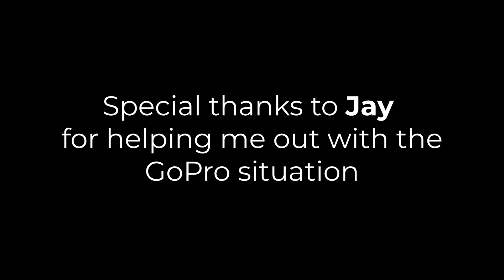About last day of 2020 | Mumbai - Alibaug | RORO | Kedar Patil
Bidding a GoodBye to 2020 and a thrilling welcome to 2021❤️

Subcount 882